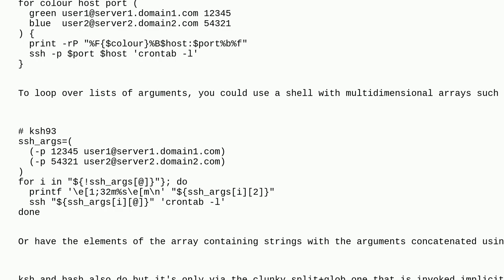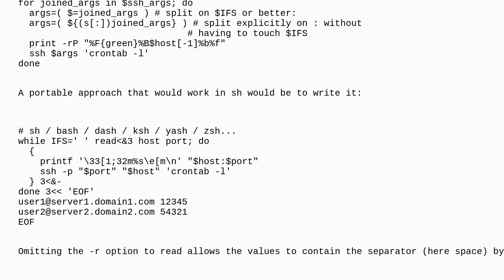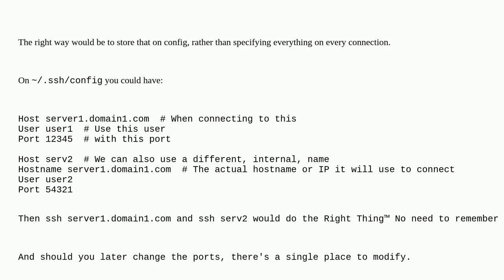Unix: For loop through servers with custom ports (for i in "user1@server1 -p 12345" "user2@server...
For loop through servers with custom ports (for i in "user1@server1 -p 12345" "user2@server2 -p 54321" ...; do)

A special thanks goes out to the community

  ssh shell